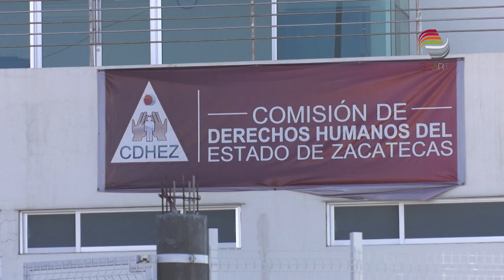Exhorta CDHEZ a creación de Ley estatal de desapariciones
La Comisión de Derechos Humanos del Estado de Zacatecas acompañó a familiares de personas desaparecidas en su tránsito por la entidad, quienes recorrieron varios centros penitenciarios, el servicio médico forense y hospitales en busca de pistas que les ayuden a dar con sus seres queridos.